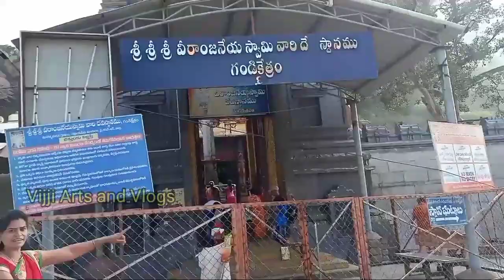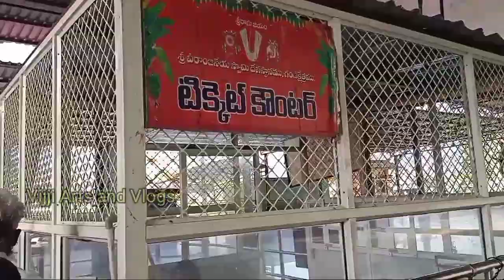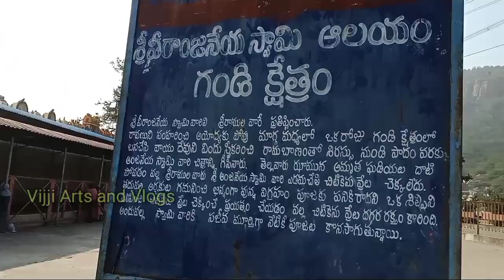gandi kshetram// vemapalli// vijji arts and vlogs// kadapa// gandi veeranjaneya swamy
గండి వీరాంజనేయ స్వామి శ్రీరాముడే స్వయంగా తన బాణం తో ఆంజనేయస్వామి నీ ప్రతిష్టించారు//మహిమ గల కోరికలు తీర్చే గండి వీరాంజనేయ స్వామి//వేంపల్లి//కడప//ఆంధ్ర ప్రదేశ్//